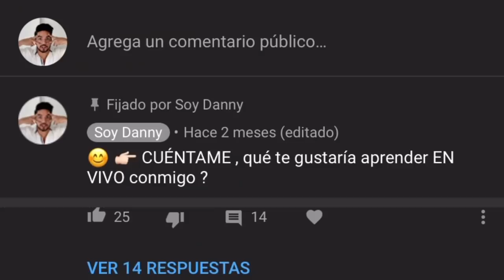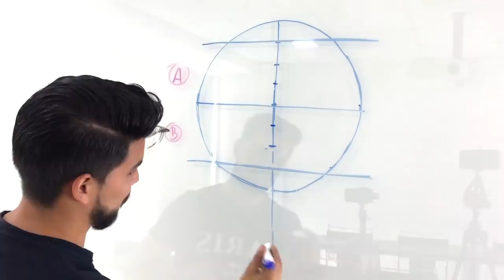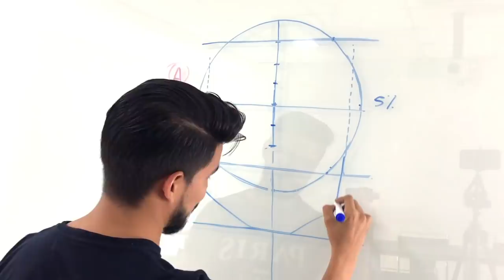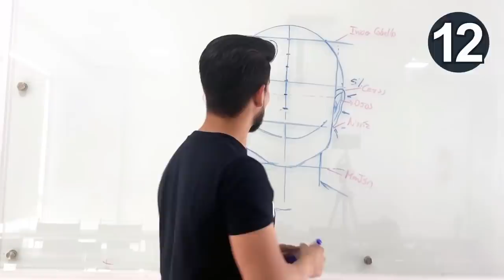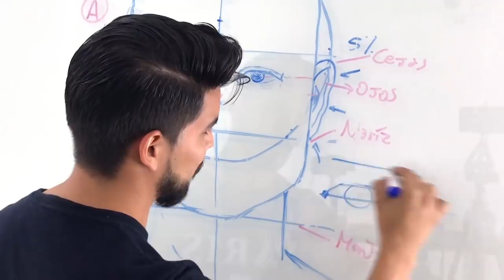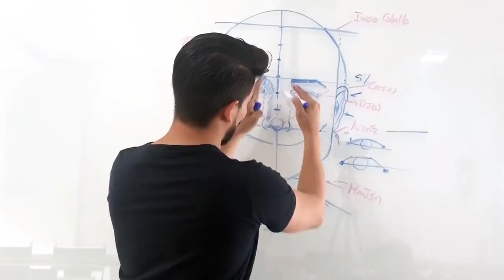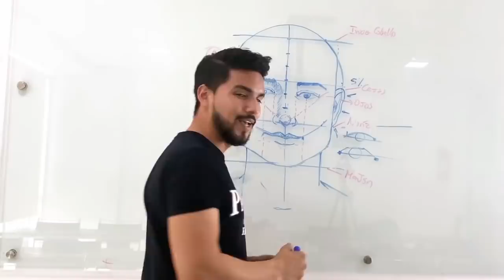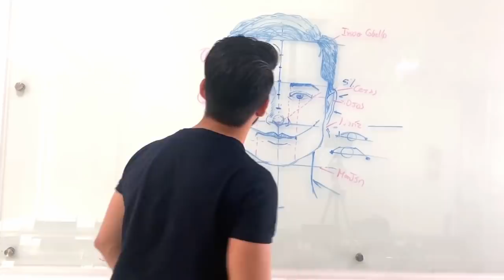Como dibujar ROSTROS con Método de la intuición | Soy Danny | Cap 7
Aquí te explico paso a paso cómodibujar rostro de frente con el método de la intuición
Curso de Cero al hiperrealismo definitivo (Grafito y colores)

I N S T A G R A M ✅ @dannyverajara

COMPRA TUS MATERIALES AQUÍ ✅
COLORES  PREMIUM
- Caran D´ache Luminance 76 U
- Prismacolor 150 U
- Prisma Color 72 U
- Faber Castell Polychromos 60 U
COLORES BÁSICOS RECOMENDADOS
- Faber Castell Económicos 60 U
- Millan 36 U

HERRAMIENTAS para HIPERREALISMO
- Pluma Gel Blanco
- Borrador Electrico Detalles
- Marca Surcos
- Borrador Mono Zero